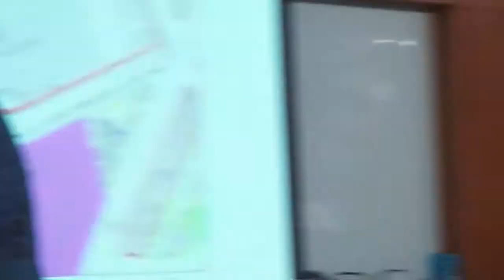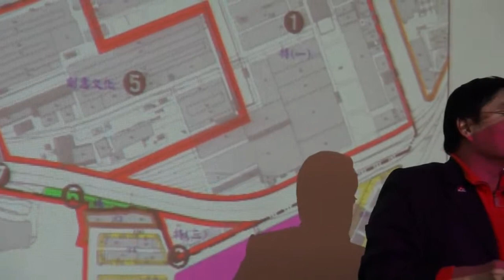[楊實秋議員發言][20131217臺北機廠都更展覽第二次公開說明會全程紀錄]